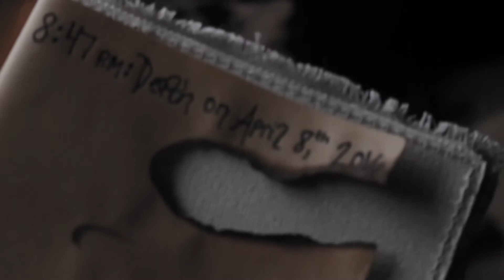The Essence of Time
This is a short film of a young girl who finds an ancient book that is a written description of her life.  Will she read it to the end to find out her destined death? Find out and watch!

A Thought About Production
A Maria Bianca Film